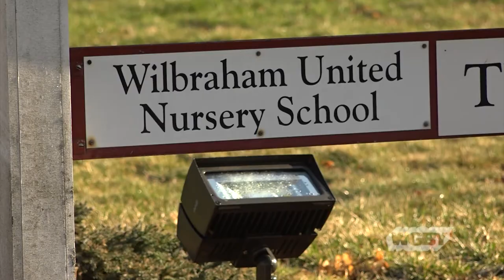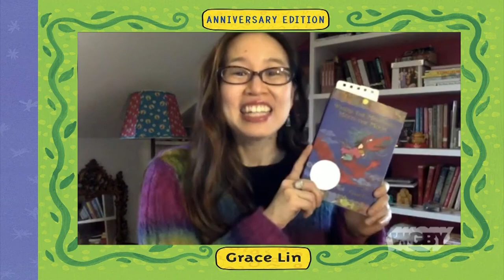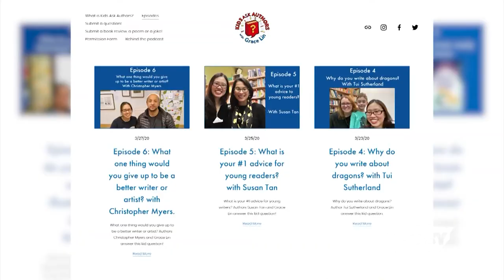Parenting During a Pandemic | Connecting Point | Apr. 2, 2020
Last week in Massachusetts, Governor Charlie Baker announced that schools will remain closed through May 4th in response to the coronavirus pandemic. Families will now be spending six weeks or more at home with their children, which can make it even more difficult to find ideas to pass the time.

Connecting Point’s Ross Lippman spoke to three separate families, all involved in the education field, to hear their experiences thus far and what advice they have for this challenging time.